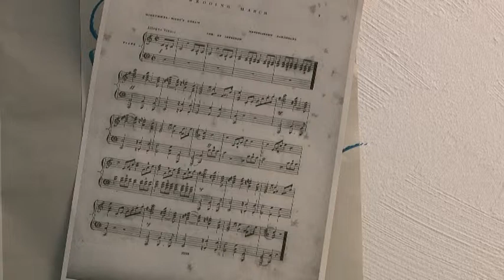Toilettenchat-Kloparty auf dem Herbstspektakel2011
Ein grandioser Film über einen Live-Offline-Chat...
Entstanden auf dem Herbstspektakel 2011 von JANUN in der Prinzhöfte Schule Bassum bei Bremen.